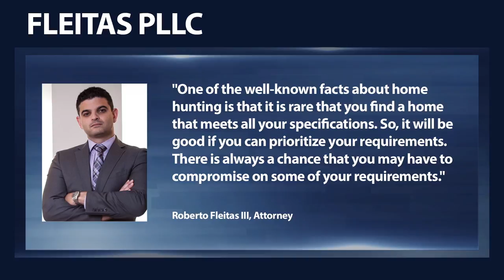If you're looking to buy a new home, do THIS